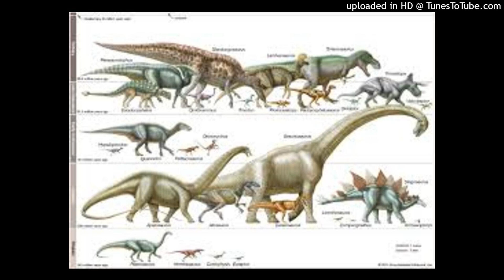Dino News White Rock Spinosaurid Largest Meat Eater of Uk#dinonews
Dino News  White Rock Spinosaurid Largest  Meat Eater of Uk